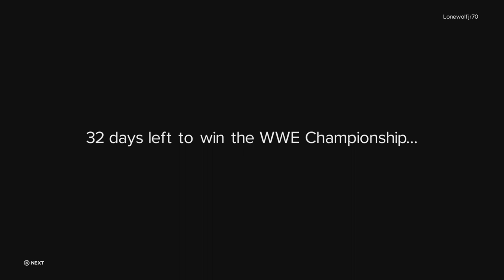WWE 2K23 My Rise The Lock Ready For Battle Part 1